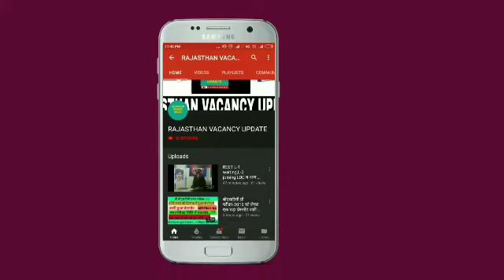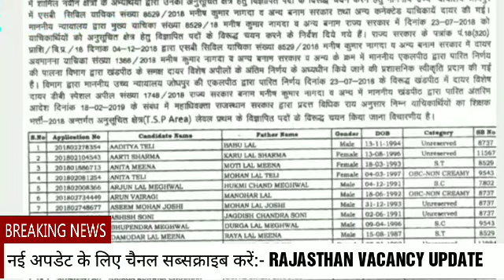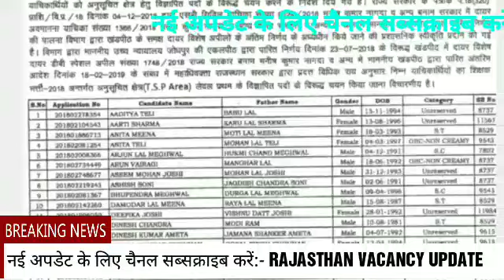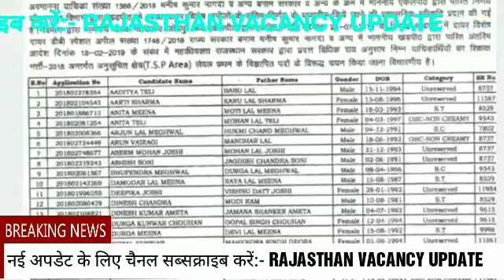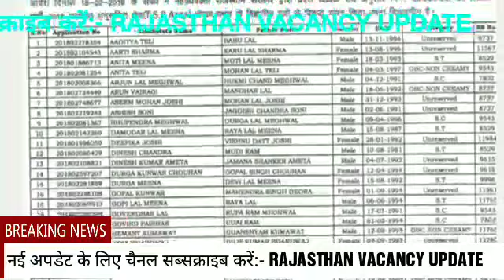रीट लेवल-1st वेटिंगलिस्ट & रिशफल आज नई अपडेट।।REET LEVEL-1ST WAITINGLIST &RESHUFFLE TODAY NEW UPDATE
रीट-2018 चयनितों की जोइनिंग को लेकर बड़ी अपडेट।। प्रेसनोट हुआ जारी।। REET 2018 JOINING NEW UPDATE

REET LEVEL 1ST WAITING AND RESHUFFLE NEWS  REET LEVEL 2ND JOINING NEW UPDATE BY UPEN YADAV LATEST
reet level 1 cut off 2018 latest news

reet-2018 level-2nd new waiting list new update|रीट-2018 लेवल-2nd दूसरी वेटिंगलिस्ट आने संबंधित news
रीट-2018 लेवल-2nd वेटिंगलिस्5ट कटऑफ।।REET-2018 LEVEL-2nd WAITING LIST LATEST CUTOFF NEWS

Hi friends।। today is big news about reetlevel1 reetlevel2waitinglist reet2018 reetlevel2latestnews bikaner nidhesalya latest news come that reet level 2 wating and reshuffle result come on 3000 post so this is good news for all of us all subject reetl2hindiwaitinglist reetleenglishwaitinglist retl2sscwaitinglist reetl2sciencewaitinglist reetl2matswaitinglist come soon today rajasthan berojgar akikart mahasangh persident upenyadav also tell us to reet level 1 waiting list decalre soon rajasthaneductionminister mr, govimdsinghdotsara tell that we declare reet level 1 waiting &reshuffle result before thanks for watching this video